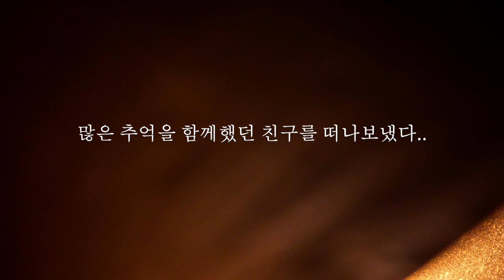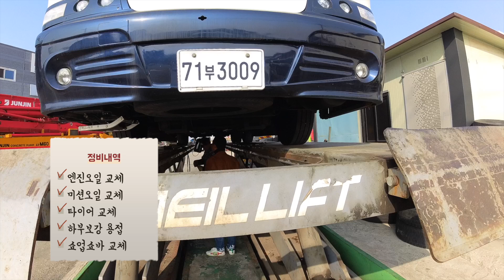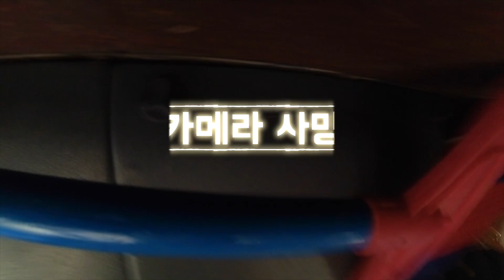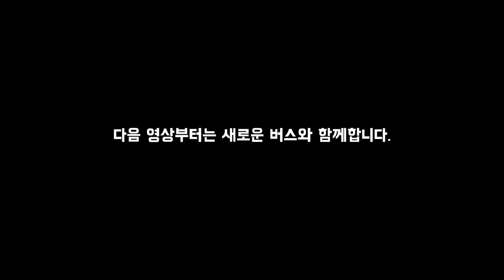큰놈보다 더 큰놈/45인승 캠핑버스로 기변했어요!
오랜 시간동안 우리 가족에게 편안한 안식처를 제공해 주었던 첫번째 캠핑버스가 떠났습니다.새식구를 맞이해서 정비도하고 청소도하고 이번주 내내 바빴는데요 이상하게 몸은 힘들지 않더라구요...^^새롭게 시작할 우리 이야기가 기대되고 설레여서 그런가봐요.
다음주부터는 새로운 버스와 함께 줄기차게 캠핑을 다닐 예정입니다.
버스 리뷰와 캠핑 이야기는 곧 들려드리도록 하겠습니다^,^
모두들 감기 조심하시고 편안한밤 되세요!!